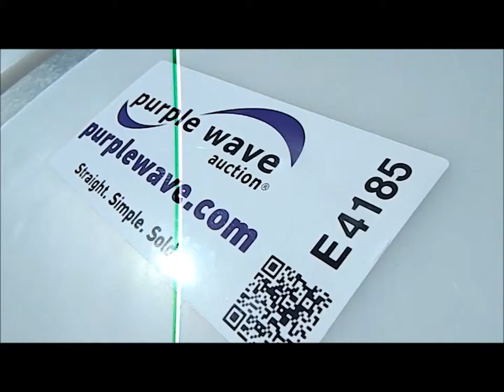2001 Broce CR-350 broom for sale | sold at auction November 20, 2012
2001 Broce CR-350 broom
1,652 hours on meter
Caterpillar 4.2L diesel engine
Hydrostatic transmission
Enclosed cab
AC
Front mount blade
Poly water tank
90" front blade
235/75R15 tires
Paint faded and scratched
Rust
Left door glass broken
KDOT ID E689-3031
401283

It was located in Norton, KS, and we sold it to the highest bidder for $19,250.